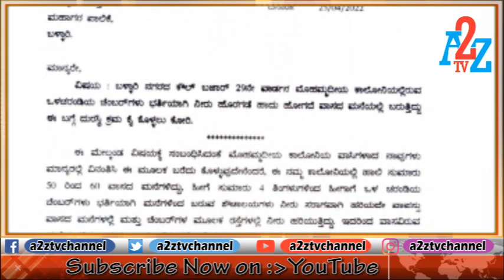Bellary: Ward 29 ಮಹಮ್ಮದೀಯ ಕಾಲೋನಿ ನಿವಾಸಿಗಳ ಸಂಕಷ್ಟ ಕೇಳುವವರಿಲ್ಲ | ಪಾಲಿಕೆ ಆಯುಕ್ತರ ವಿರುದ್ದ ನಿವಾಸಿಗಳು ಬೇಸರ